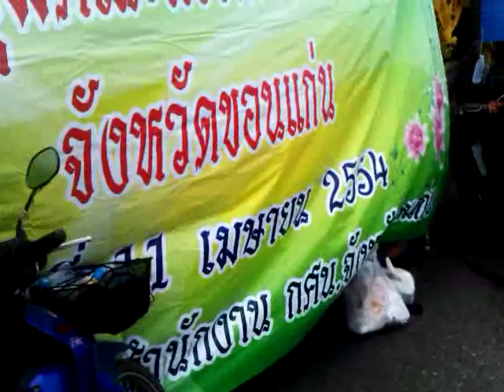Flooding in Khon Kaen, Isaan, Thailand